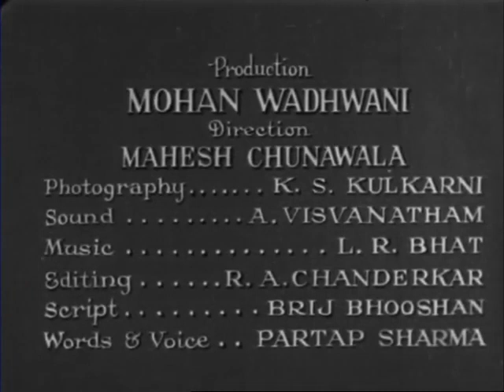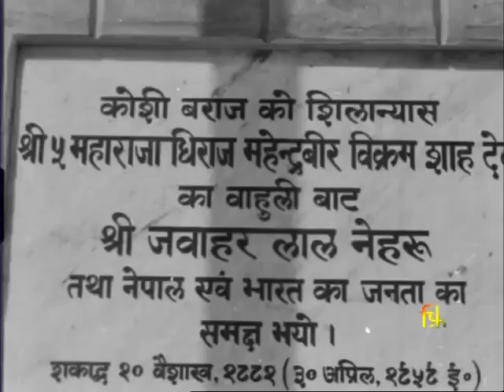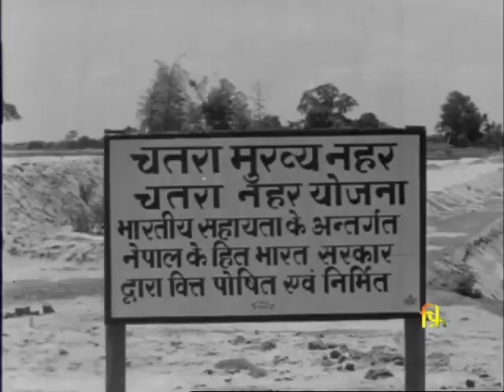The story behind the construction of the Koshi barrage in 1959 | यसरी बनेथ्यो कोशी ब्यारेज ।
The Koshi or Kosi River drains the northern slopes of the Himalayas in the Tibet and the southern slopes in Nepal.

From a major confluence of tributaries north of the Chatra Gorge onwards, the Koshi River is also known as Saptakoshi for its seven upper tributaries. These include the Tamur Koshi originating from the Kanchenjunga area in the east, Arun River and Sun Koshi from Tibet. The Sun Koshi's tributaries from east to west are Dudh Koshi, Bhote Koshi, Tamba Koshi and Indravati Koshi. The Saptakoshi crosses into northern Bihar where it branches into distributaries before joining the Ganges near Kursela in Katihar district.

Koshi Barrage, also called Bhimnagar Barrage, was built between 1959 and 1963 and straddles the Indo-Nepal border. It is irrigation, flood control and hydropower generation project on the Kosi River built under a bilateral agreement between Nepal and India: the entire cost of the project was borne by India. The catchment area of the river is 61,788 km2 (23,856 sq mi) in Nepal at the barrage site. The highest peaks lie in its catchment. About 10% is snow-fed. The Eastern Canal and the Western Canal taking off from the barrage were designed for a discharge capacity of 455 cubic meters per second (16,100 cu ft/s) to irrigate 6,125 square kilometers (1,514,000 acres) and 210 cubic meters per second (7,400 cu ft/s) to irrigate 3,566.1 square kilometers (881,200 acres), respectively. A hydropower plant has been built on the Eastern Canal, at a canal drop (3.6 km (2.2 mi) from the Koshi Barrage), to generate 20 MW. The Western Kosi Canal provides irrigation to 250 square kilometers (62,000 acres) in Nepal. A valuable bridge over the barrage opened up the East-West highway in the eastern sector of Nepal.

An inundation canal taking off at Chatra, where the Koshi debouches into the plains, has been built to irrigate a gross area of 860 km2 in Nepal. The project was renovated with IDA assistance after Nepal took over the project in 1976.

Video Source: Films Division, 1959